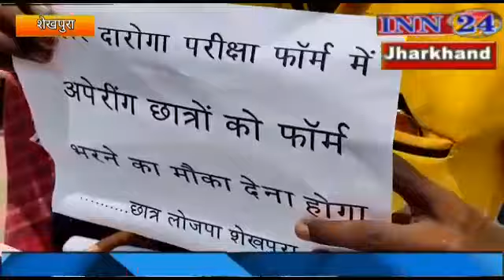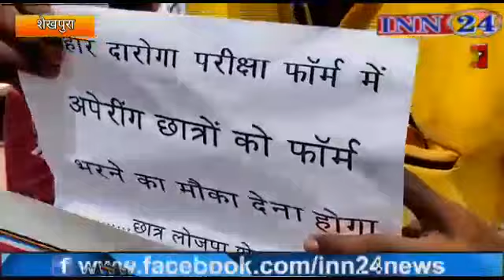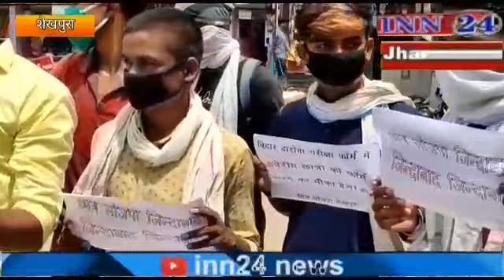बिहार दरोगा भर्ती फॉर्म में अपेयरिंग छात्र की मांग को लेकर प्रदर्शन।